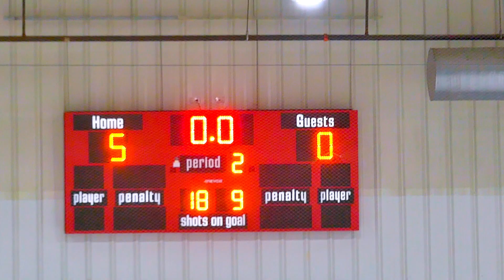102222 18U TI North Stars vs NOVA Dogs